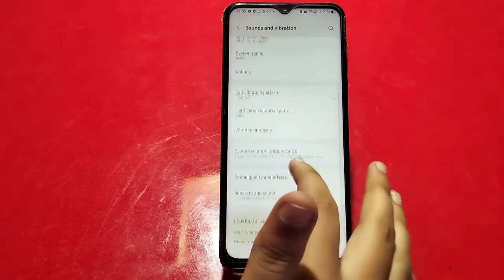Dial pad sound enable in Samsung Galaxy A23 5G, dial pad sound off in Samsung Galaxy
Dial pad sound enable in Samsung Galaxy A23 5G, dial pad sound off in Samsung Galaxy A23 5G, how to enable dial pad sound in Samsung Galaxy A23 5G, dailpad sound setting in Samsung Galaxy A23 5G

dailpad_sound_Samsung Galaxy A23 5G